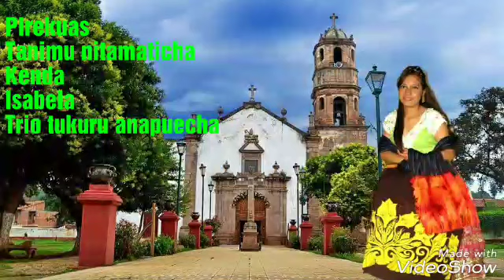Algo romantico (pirekuas)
Musica purepecha